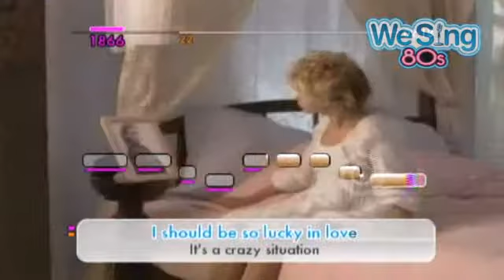We Sing 80s (Wii) - Kylie Minogue Trailer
- Video di We Sing 80s per Wii